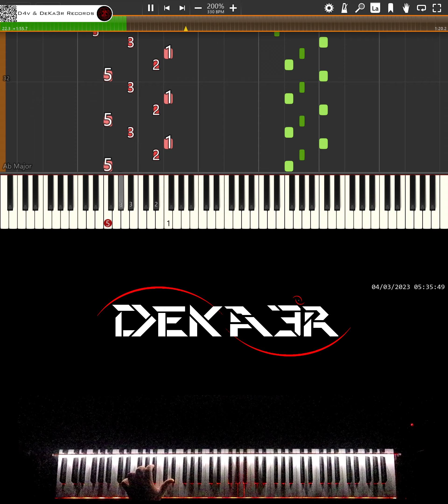🔴 IRL 🎹 RUNNER • CREACIÓN DE SU DIGITACIÓN, MNEMOTECNIA Y ESTUDIO PARA PIANO